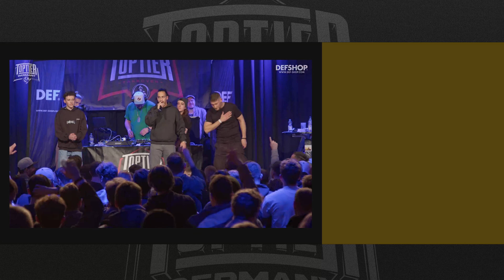VALIK VS TOMMY2LATE | Achtelfinale [2/8] - TopTier Takeover München: 04.02.23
Nimm teil am Turnier, schicke jemanden, der es drauf hat zu uns oder zieh es dir einfach live rein.

🛑 S U P P O R T E N

⚪️Der TALK ist DEMNÄCHST auf Spotify⚪️